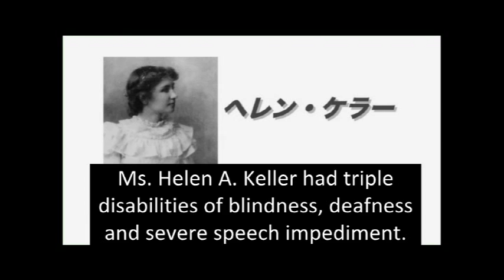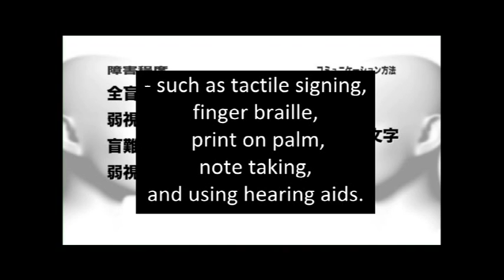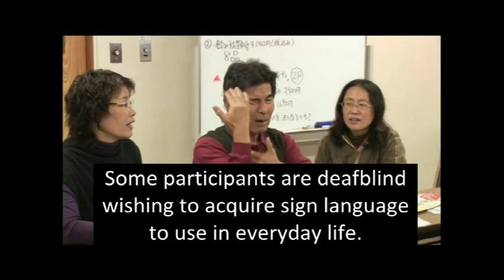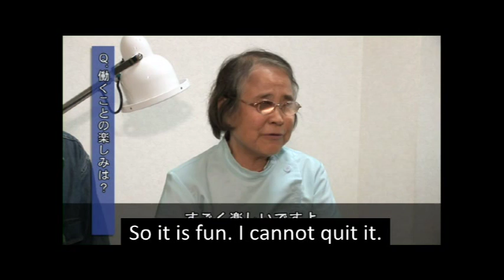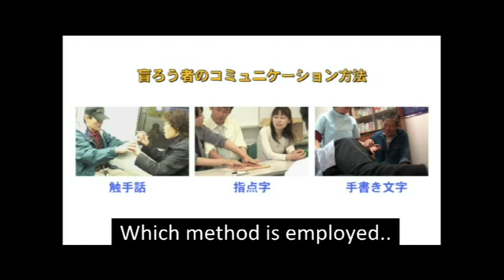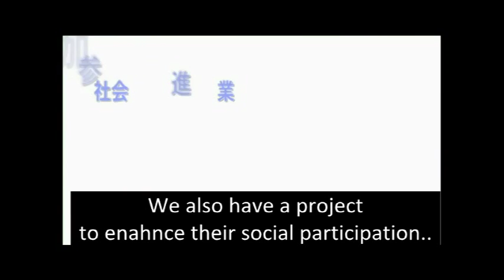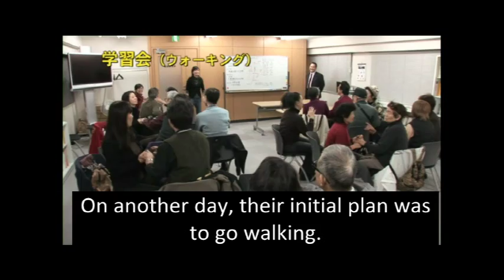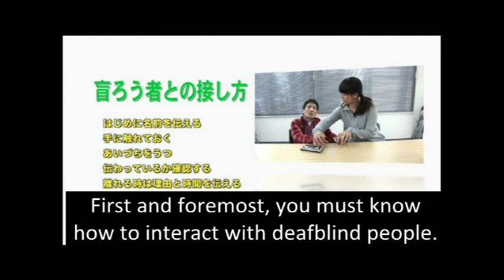Please know about the deafblind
説明The image is prodeced by Tokyo Support Center for the Deafblind in Japan.
Images summarizing the situation of the deafblind and the activities of the center.